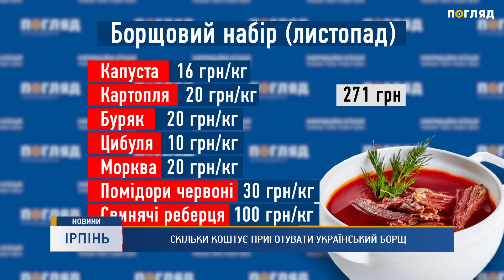Скільки коштує приготувати Український борщ?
Істина - в борщі. Класична страва української кухні в останні роки стала своєрідним мірилом добробуту українців. Вартість борщового набору традиційно підраховують восени.  Скільки коштує наварити каструлю борщу цього року і як змінилися ціни на продукти перевіряла  наша Марія Марчук.